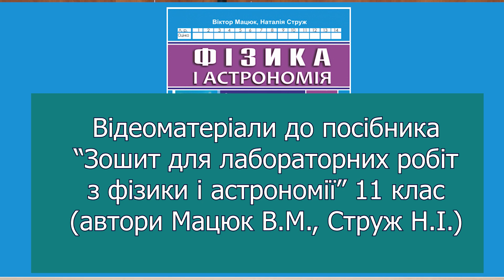11 клас. ЛР № 9. Вимірювання прискорення вільного падіння за допомогою математичного маятника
Відеосупровід до посібника "Зошит для лабораторних робіт з фізики і астрономії" 11 клас. Авт. : Мацюк В. М., Струж Н. І.
За програмою, розробленою під керівництвом О. І. Ляшенка.
Лабораторна робота № 9. Вимірювання прискорення вільного падіння за допомогою математичного маятника